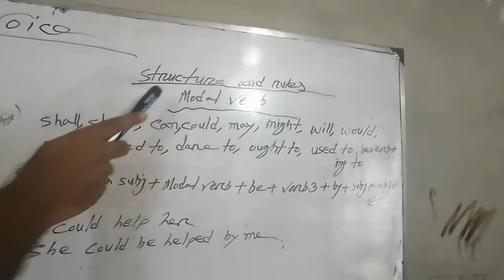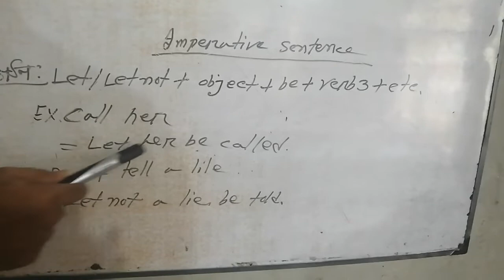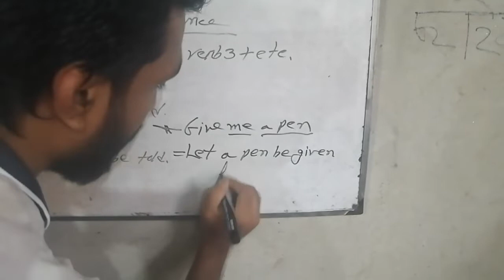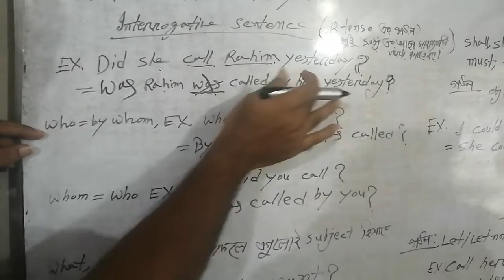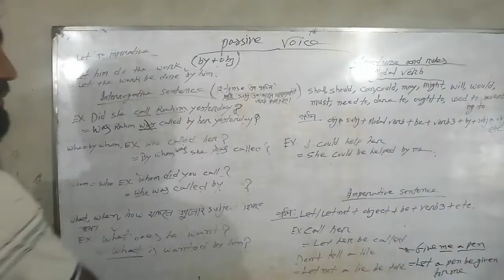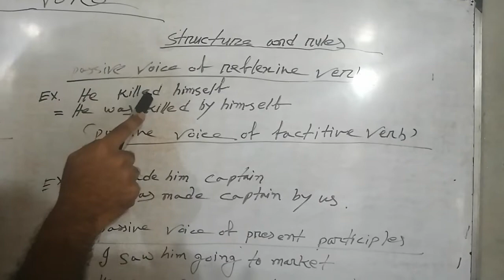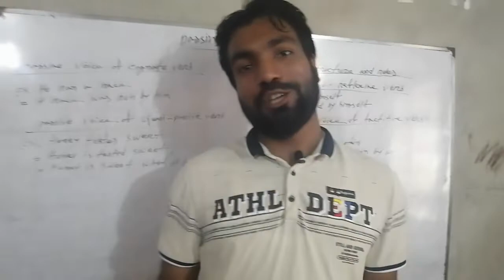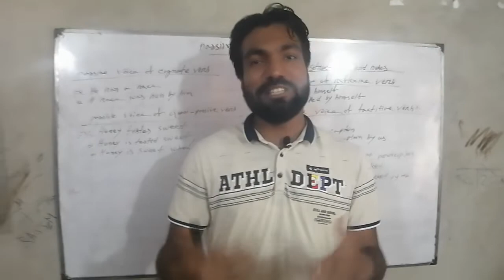১টি ক্লাসেই Passive Voice শিখুন সবচেয়ে সহজ উপায়ে। Don't Miss,dear learners..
Do you want to be a master of Passive Voice? Now you watch full video.This video must be helpful for you to learn Passive Voice properly.Here you can learn the passive voice of Modals, Reflexive, Factitive, Interrogative,Imperative, Cognate, Quasi- Passive & Present Participles. You have to learn all of them just in this video class.I believe that if you watch today's video carefully, you will definitely learn passive voice. So you have a option. you want to learn or not.

If you fell better to watch the video of passive Voice,please like the video,comment your important speech, share the video for others so that they can watch & learn.Last of all subscribe the channel to watch all the upcoming videos.

SSC,HSC,degree, Honor's, Masters & all thirsty learners of English are highly benefited from this video.